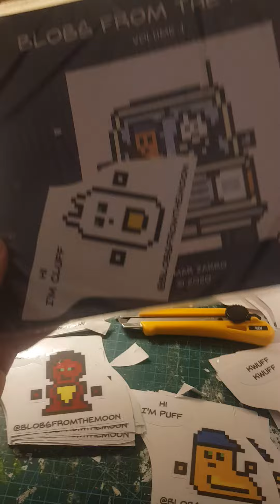STIcKersssss and Instagram live event with readers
I'll add stuff here later...maybe